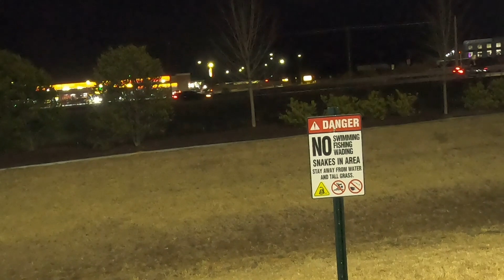On the Way 2 Chicago...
UPSIDE APP: get rebate on every gallons you purchase, and at some restaurants.